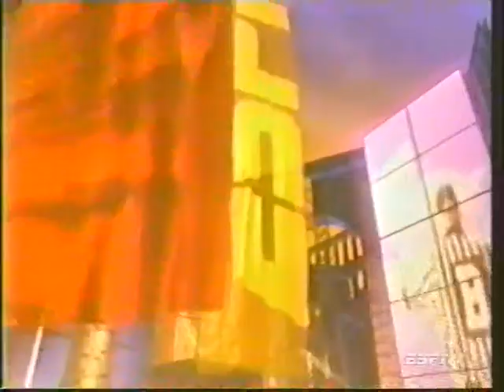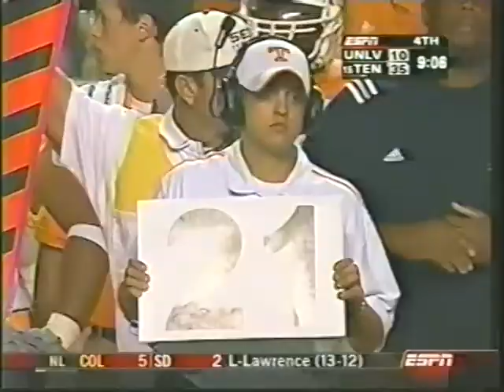2004 # 14 Tennessee vs UNLV